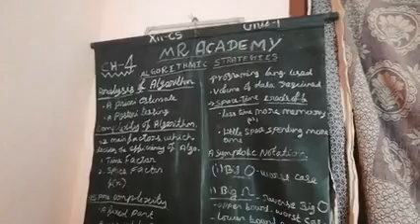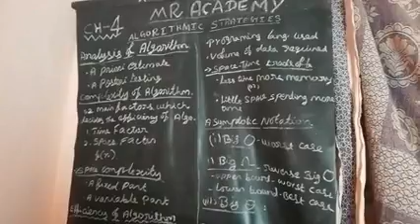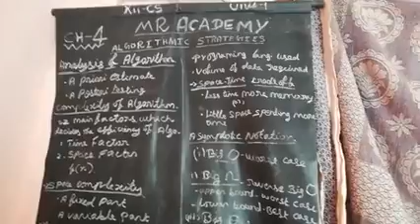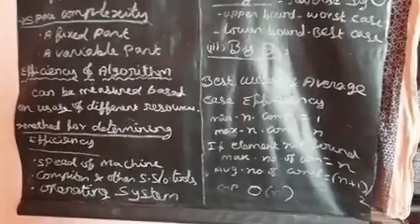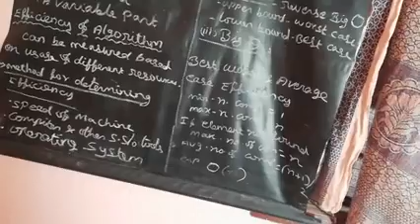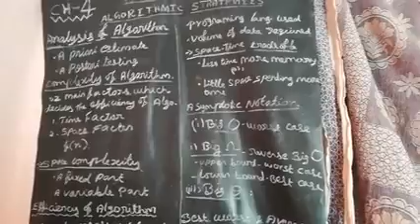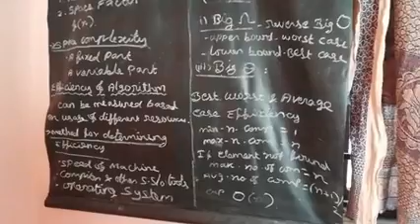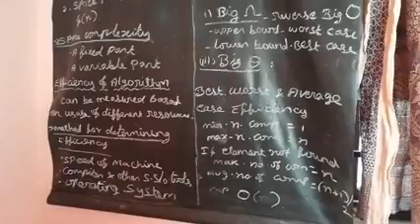Algorithmic Strategies part-2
+2 Algorithmic Strategies ch-4, part-2,
Tn +2 Algorithmic Strategies ch -4, part-2
12th Algorithmic Strategies ch-4, part-2
From MR Academy By
G.Sathikumar M.Sc.,B.Ed.,
PG Asst in Nabeesa Ammal MHSS
Ramanathapuram, for further clarification